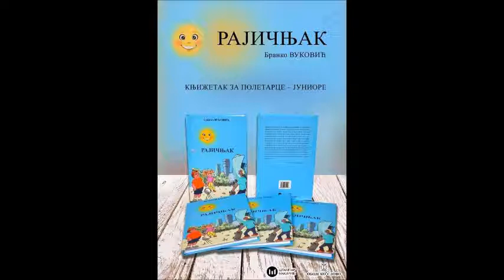Branko Vuković - Đed i gusle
Uživajte u pjesmi "Đed i gusle", pjesnik Branko Vuković.